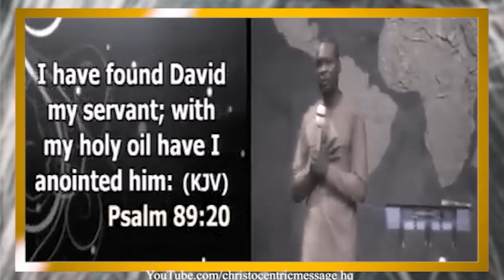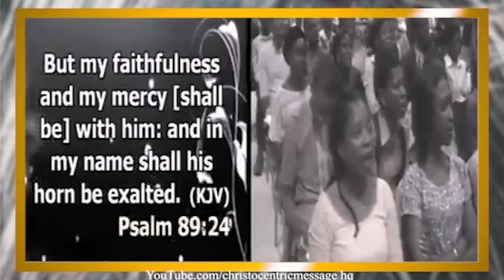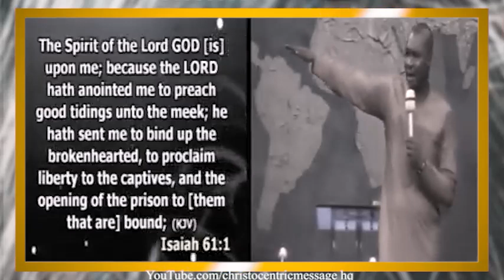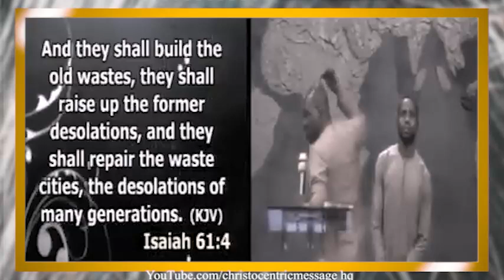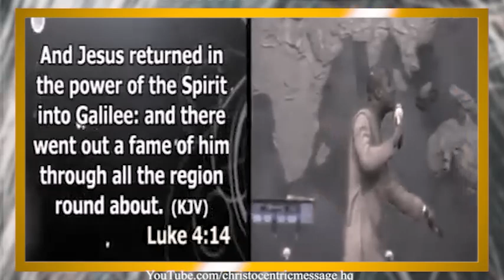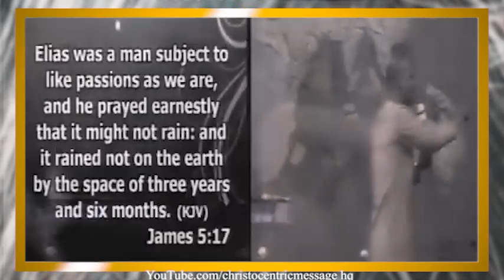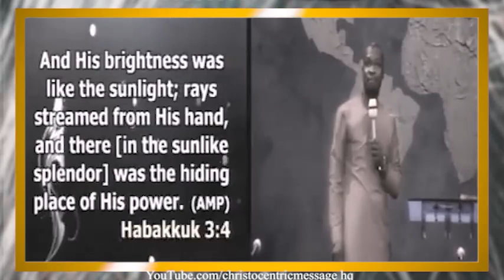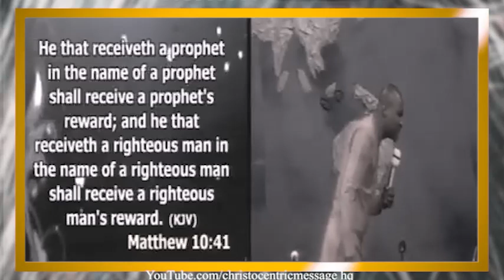THINGS TO DO TO BE FILLED WITH THE HOLY SPIRIT - APOSTLE JOSHUA SELMAN